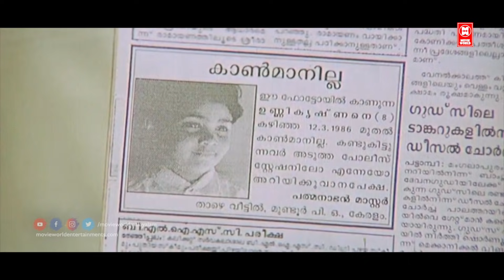അളിയോ,.. ഈ അളിയന്റെ ഒരു തമാശ | Dileep Comedy Scenes | Thilakam Movie Comedy Scenes | Jagathy Comedy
Thilakkam (transl. Glitter) is a 2003 Indian Malayalam-language comedy-drama film directed by Jayaraj and written by Rafi Mecartin. Dileep, Kavya Madhavan and Thiagarajan plays the lead roles. Bhavana plays a guest role. The rest of the cast include Nedumudi Venu, K. P. A. C. Lalitha, Nishanth Sagar, Jagathy Sreekumar, Cochin Haneefa, Harisree Ashokan, Salim Kumar and Bindhu Panicker.